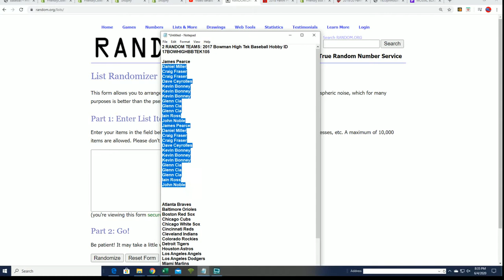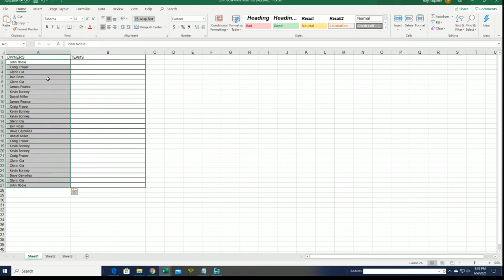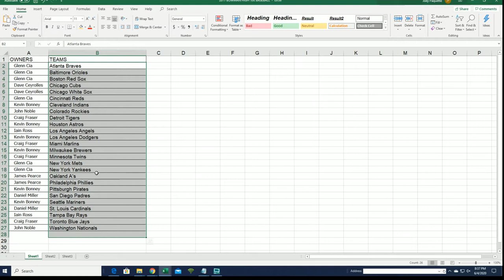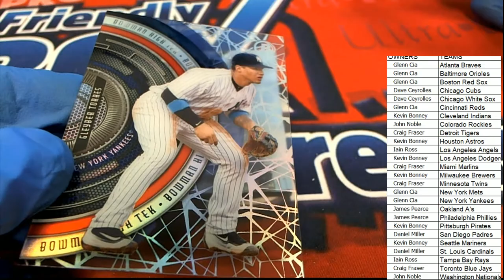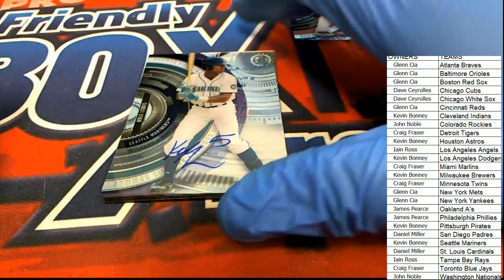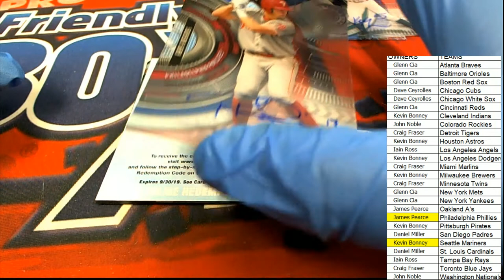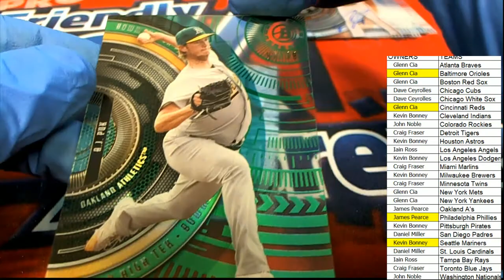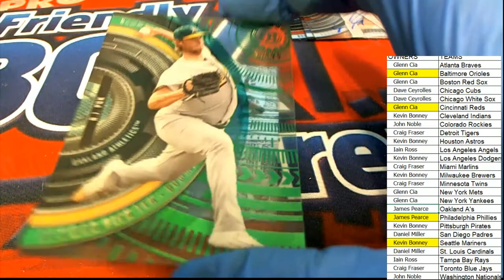2017 Bowman High Tek Baseball Hobby ID 17BOWHIGHBBTEK105